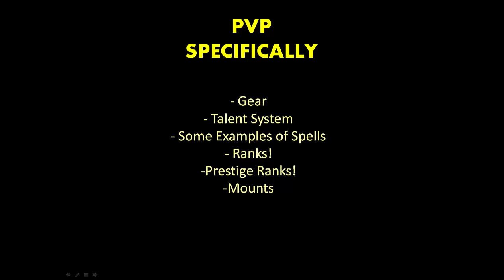Legion New PvP System! and other stuffs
Hey welcome to the next expansion in wow! Legion! There is some really cool and fun stuff that they will be adding to pvp!